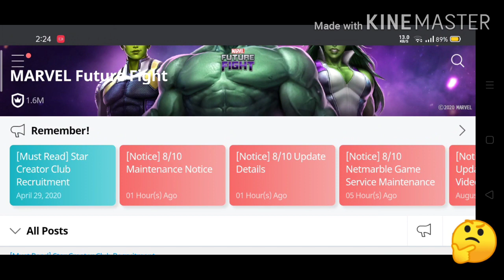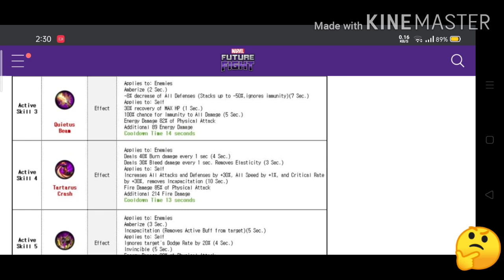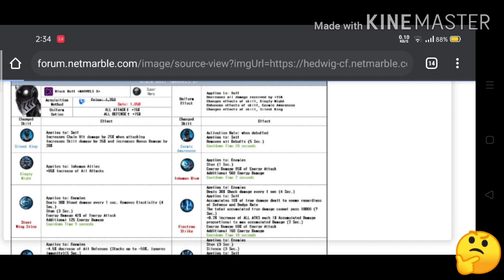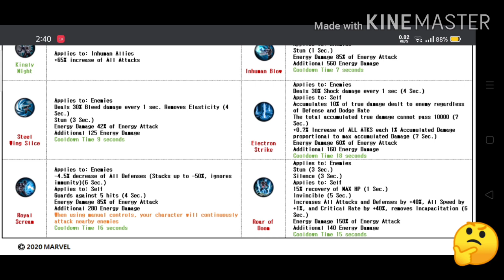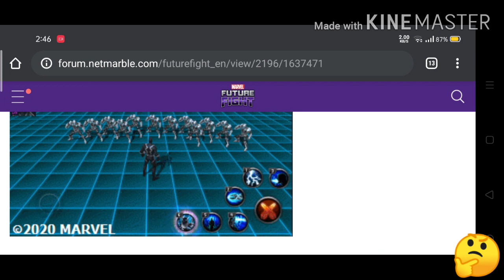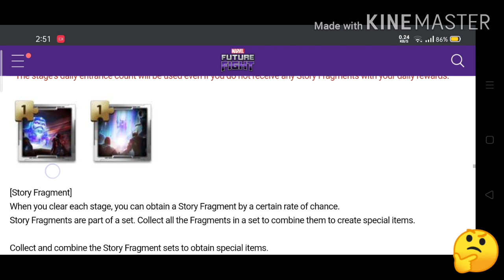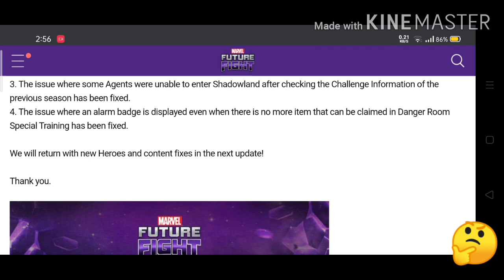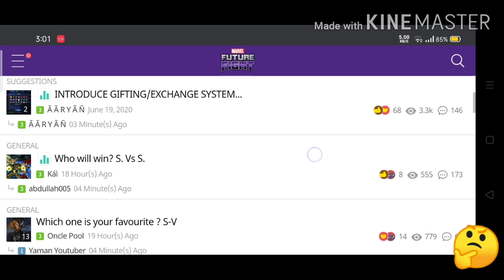Patch Note Update Details August Update 2020 MFF (Update Tomorrow)